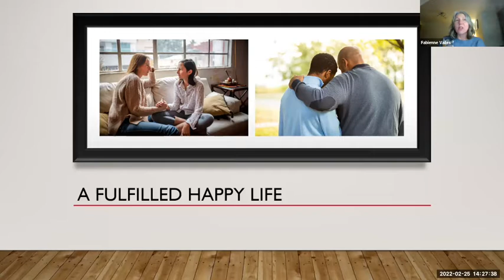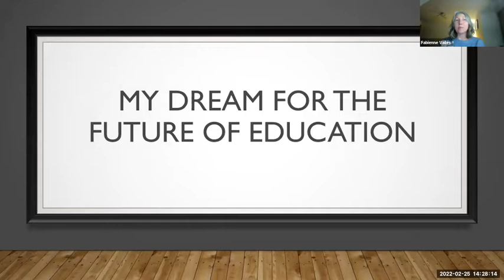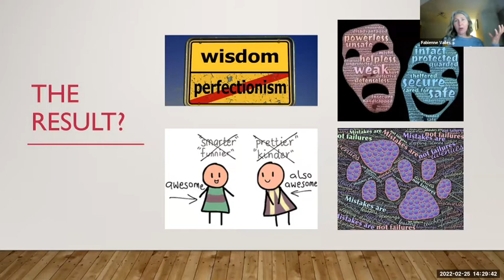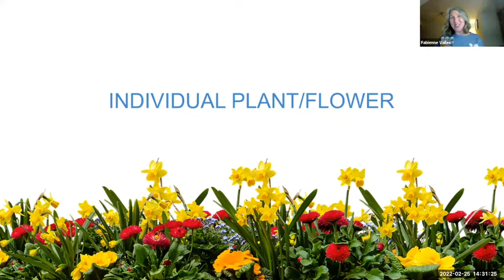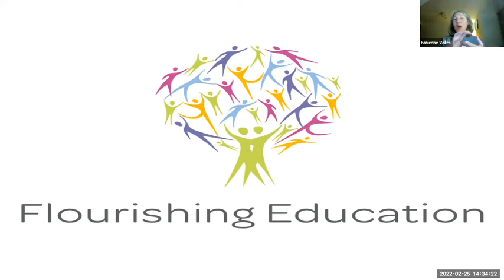Flourishing Education with Fabienne Vailles | Butterfly Talks | REC 2 0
Fabienne Vaile
Educator with over 24 years experience, mother of 2 boys, podcaster on a mission to change the face of education.